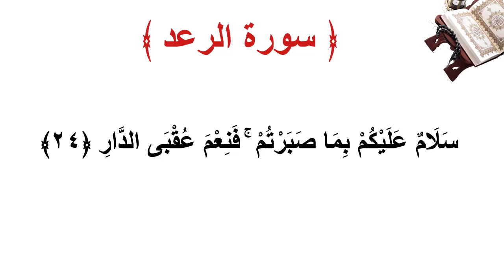سورة الرعد الأية 24